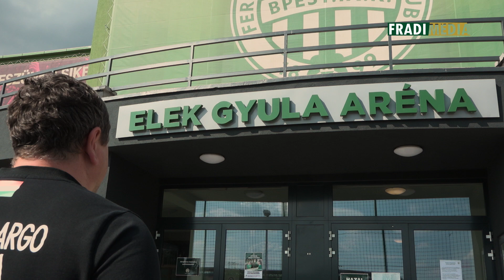FM | „Az Elek név és a Ferencváros örökre összefonódott” | 2019.05.16.